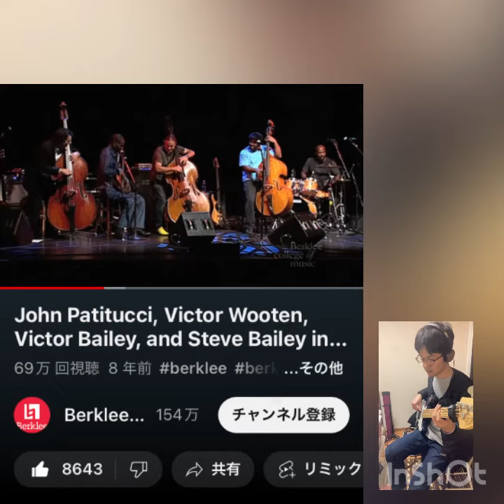ウッテンとパティトゥーチとかのコンサート ベース耳コピ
ウッテンとかパティトゥーチとかすごい人たちのコンサート(^◇^;)

※繰り返し
自分ではやろうと思わないから新鮮。
ウッテンのベースパートに他の2人がメロディ。たぶん基本これに色々動かしてるぽい
お疲れで眠い